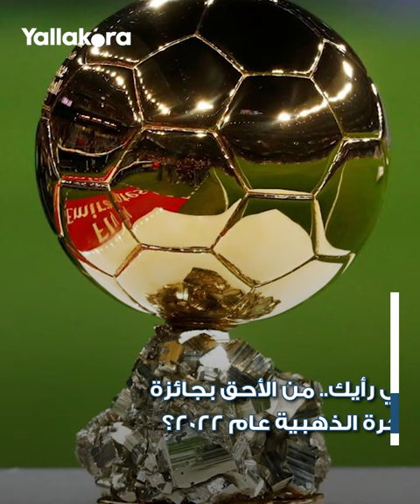يستحقها".. ماني يتجاهل إنجازاته ويعترف بأحقية بنزيما للفوز بالكرة الذهبية"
اعترف ساديو ماني لاعب بايرن ميونخ بأحقية كريم بنزيما نجم ريال مدريد في الفوز بالكرة الذهبية، على الرغم من تواجده في قائمة المرشحين للجائزة عام 2022.

ليفربول#
بنزيما#
السنغال#
الكرة_الذهبية#
بالون_دور#
منتخب_فرنسا#